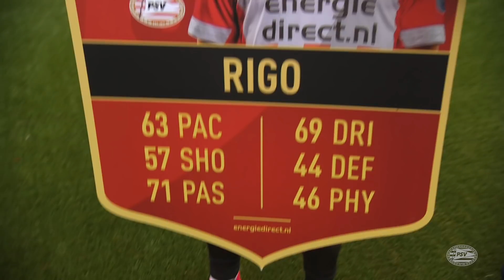PSV Skill Games #2 | Teze & Rigo VS Room & Schwaab